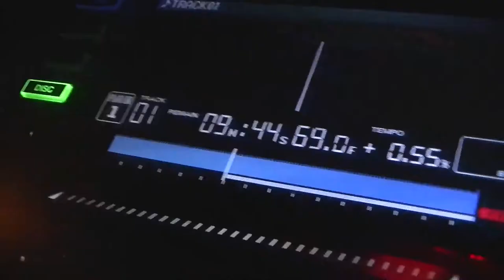Studio Delmas presents DJ GascaR @ Work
Born in Madagascar - Living in Antwerp - Spinning at your party!